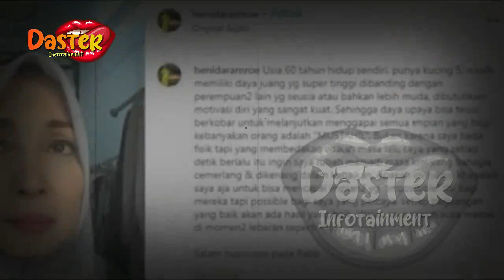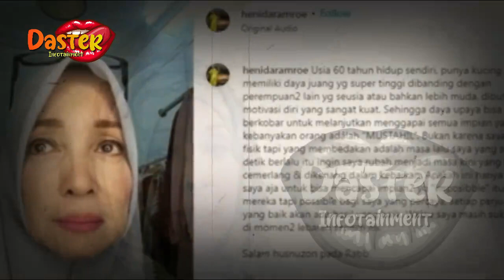MIRIS !! TERPAKSA ARTIS SENIOR INI JADI JANDA LAGI, NIKAHI BRONDONG YG TERNYATA SUAMI ORANG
MIRIS !! TERPAKSA ARTIS SENIOR INI JADI JANDA LAGI, NIKAHI BRONDONG YG TERNYATA SUAMI ORANG | berita artis terbaru hari ini di indonesia

insertlive,
insert today,
insert pagi,
insert siang,
infotainment,
indonesia,